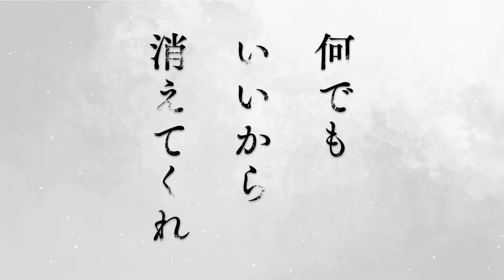黒歴史、トラウマ、執着超ド級・攻め♥ コミックス『何でもいいから消えてくれ 』WEB CM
「陸しかいないだろ？こんなに俺の事想ってくれる人」
『何かいいの見つけた！』鴫原✕八度編・開幕！

【b’s-garden（ビーズガーデン）公式YouTubeチャンネル】

★作品詳細
「もう充分逃げたでしょ」黒歴史、トラウマ、
執着超ド級・攻め♥2021年12月1日にコミックス発売！

あらすじ：
こいつ俺のこと好きでも何でもなかったんだな

独りでいることが多い八度陸は、一学年先輩の鴫原洋二と知り合う。
鴫原は、学校で会うたびに声を掛けてくる変な人だ。
信頼、憧れ、どんどん鴫原を好きになっていく八度。
初めての恋、そして、初めてのセックス。
無我夢中で、八度は気づいていなかった──鴫原の腹の中。
自分だけが特別ではなかったことに……

(C)ひなこ/大洋図書